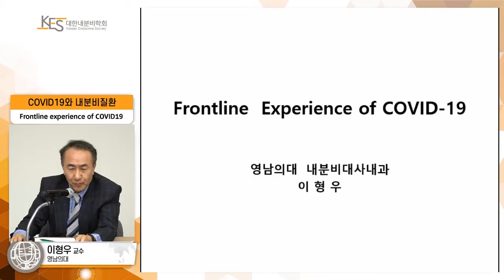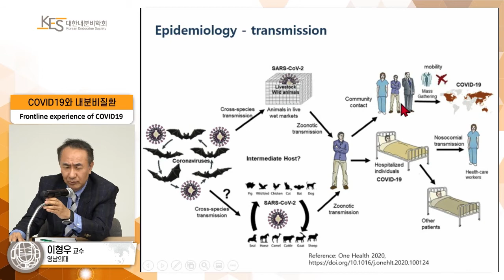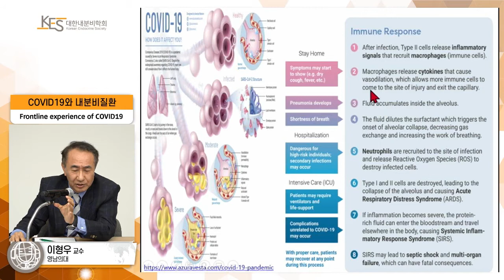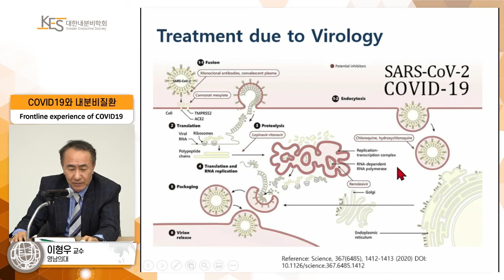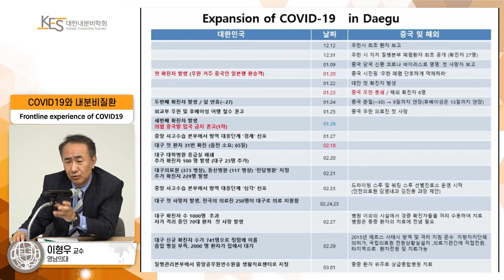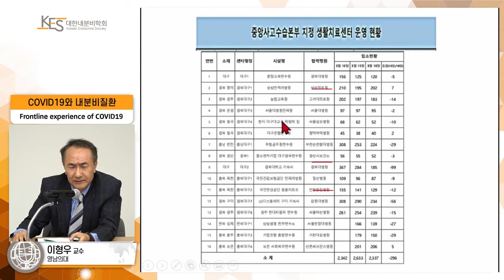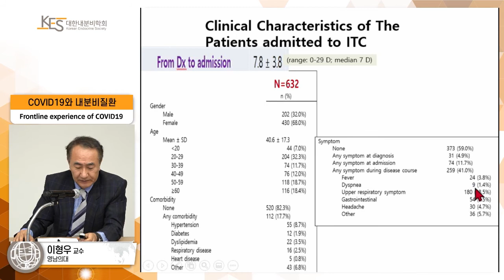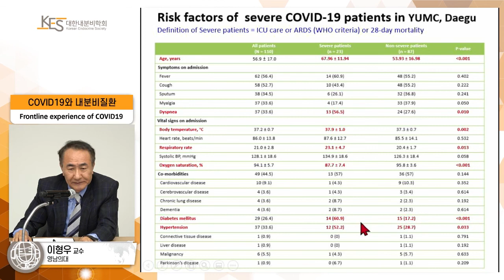Frontline experience of COVID-19 ㅡ 이형우 (영남의대)